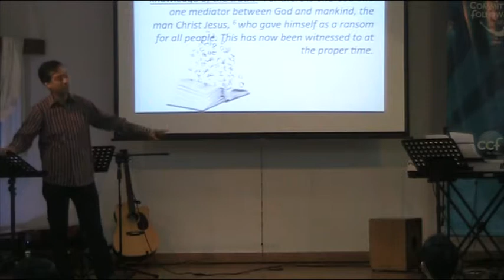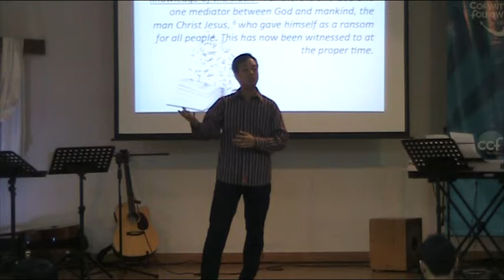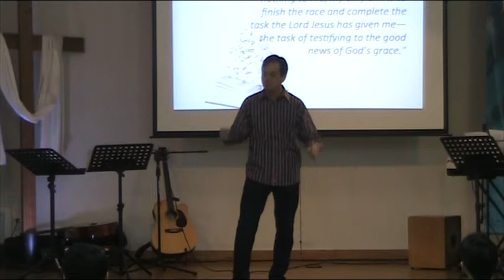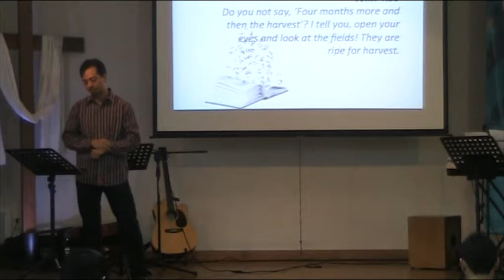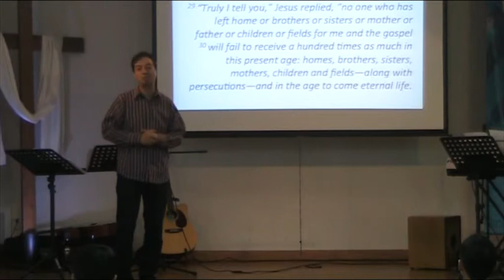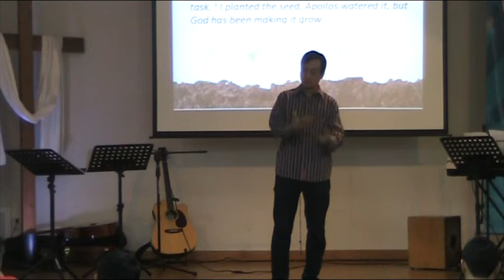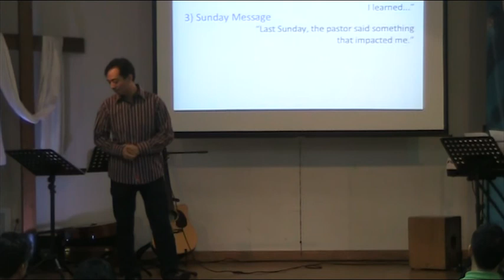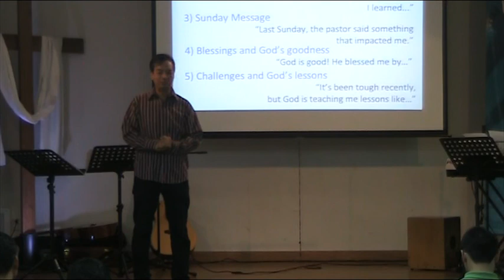Share - Ptr. Ryan Escobar - 13 Apr 2014